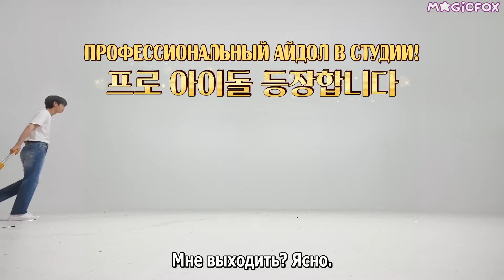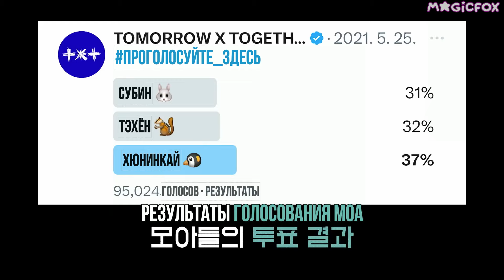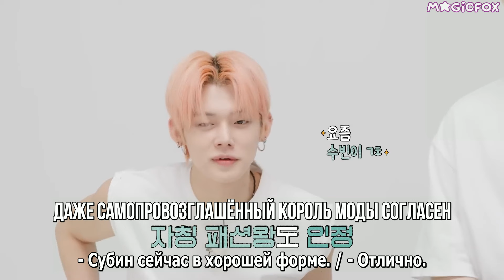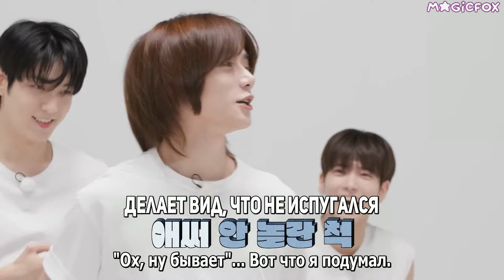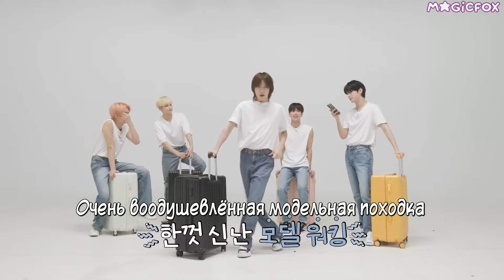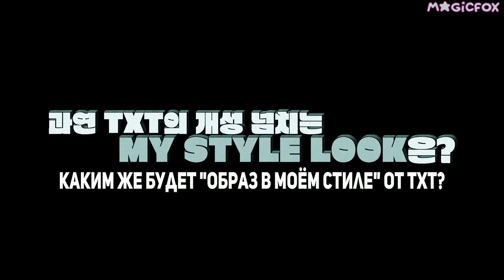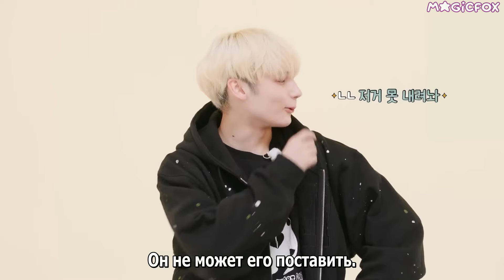[RUS.SUB] TO DO X TXT - EP.120 / Модельеры - 1 Часть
Лучшая награда для нас - это ваша поддержка!